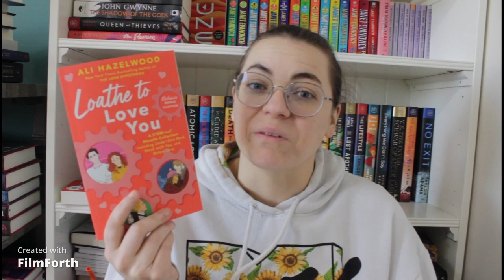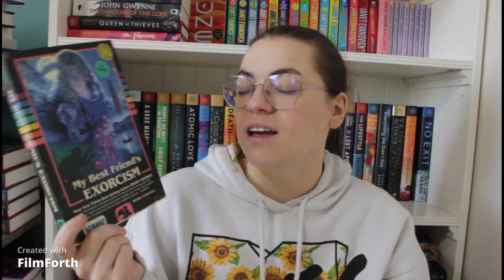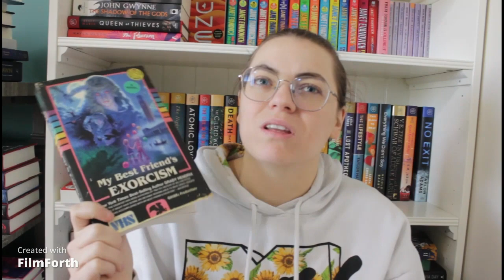I have a problem! Another Book Haul!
Hey everyone! I am here bringing you another book haul.
Also, sorry that the bookshelf looks crooked I thought my camera was straight on its tripod!

Amazon Wish List